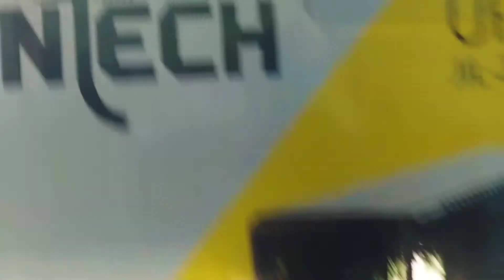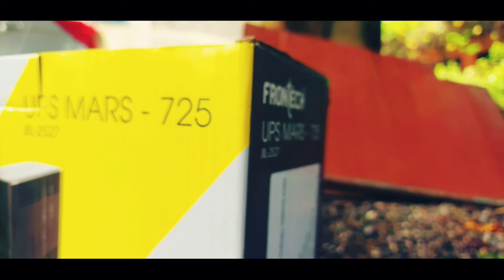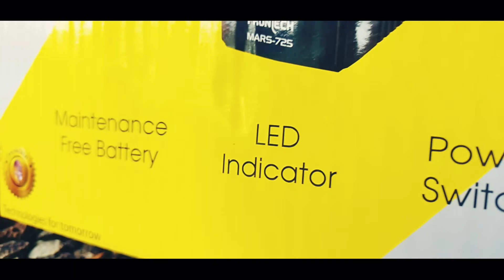Unboxing Frontech UPS MARS-725||600Va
A gud quality UPS from Frontech. 👍🏽👍🏽